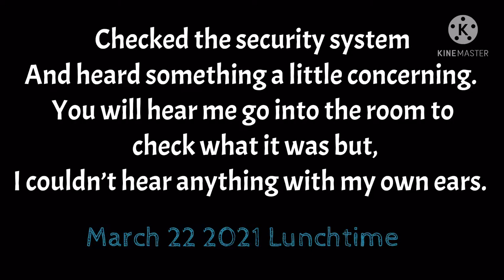Baby monitor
Camera in the baby’s room was picking up, what sounds like chatting/talking. You will hear me go into the room and turn on the lights and fiddle with the fishtank filter, I thought maybe it was making noise but, I was wrong. Then, you will hear me turn off the lights and fan and close the door. No one was in there other than myself. No cars or anyone walking by or outside the house during this recording.